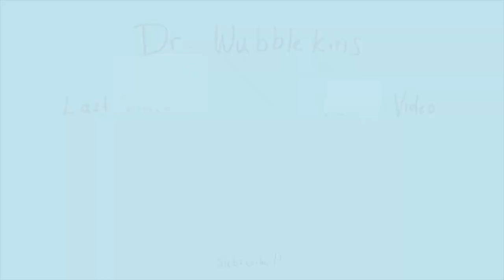First time playing with the shield bubble!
Don't miss a video: click the 🔔Bell to get notified when the channel has fresh content!

Have fun. Be nice to each other and please do not share any personal information in the comments.